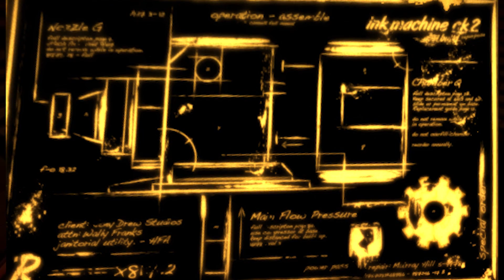A HISTÓRIA DE BORIS AND THE DARK SURVIVAL!